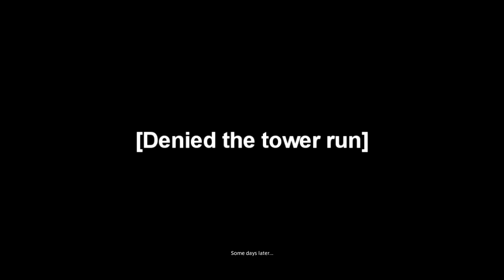FFXIV 5.3 Reactions Finale: WAKE UP THE PRINCESS!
THIS WAS A REALLY GREAT PATCH YA'LL.